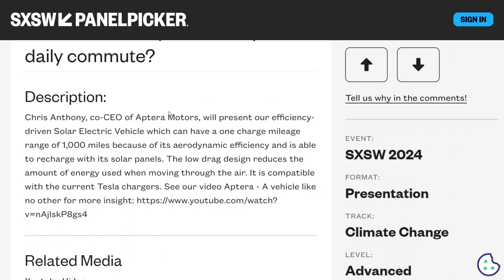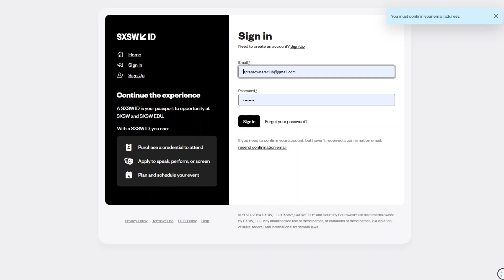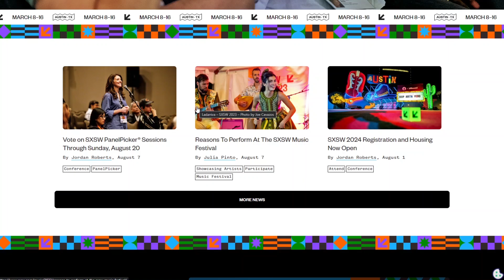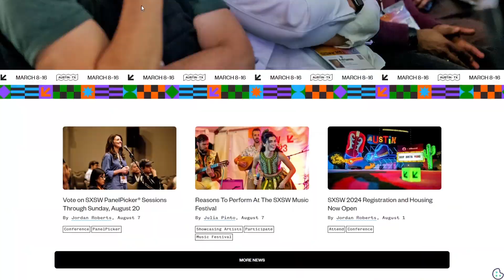Aptera needs our help to get into SXSW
Oh and I got a new microphone

Tesla to J1772 adapter
Lumbar support
Camping mattress
Spare wheel

EUC
phone and camera
computer
microphone
wireless microphone